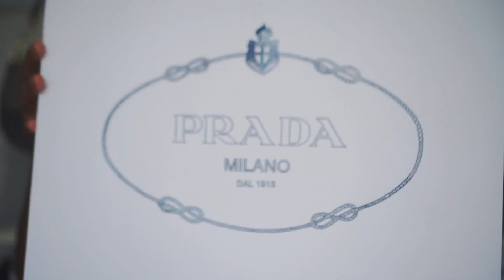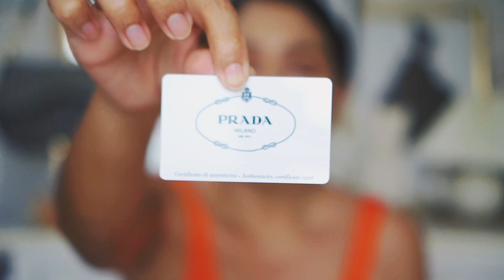Unboxing กระเป๋า Prada ใบแรก หลังใช้ 1 เดือน ชอบไหม Prada Re Edition 2020 | Aumbellezza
เห่อแกะกล่อง กระเป๋า Prada Re edition 2020
ช้อปไทย ได้อะไรบ้าง ใช้แล้วชอบไหม